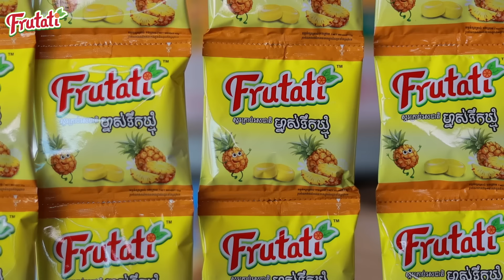មេម៉ាយមានហាងឆេង ពីស្ករគ្រាប់Frutati ,comedy film 2023 from Paje team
មេម៉ាយមានហាងឆេង
សើចពីដើមដល់ចប់
ដឹកនាំដោយពូសិលា